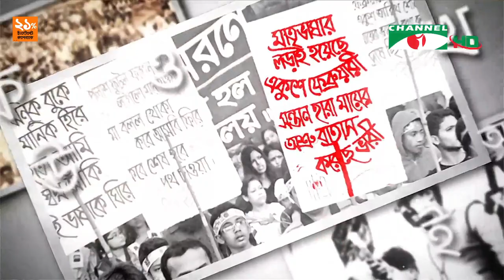চ্যানেল আই সকাল ৯ টার সংবাদ || Channel i News | 20 February , 2023